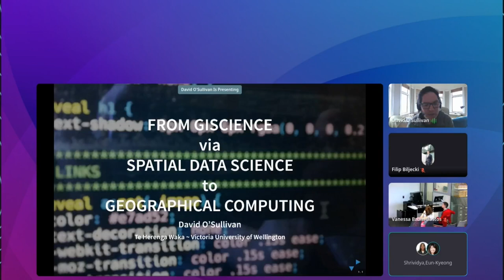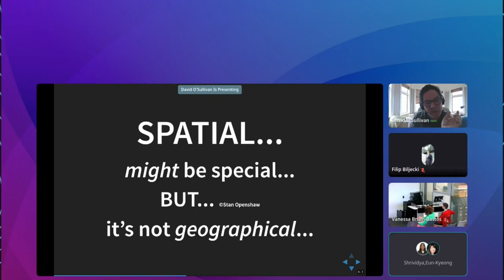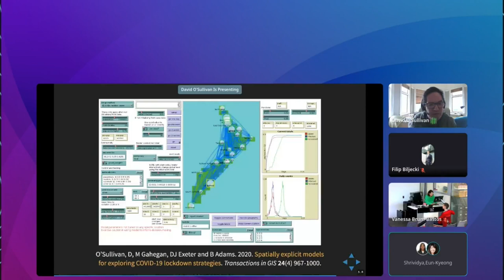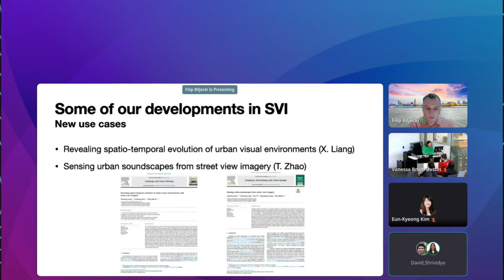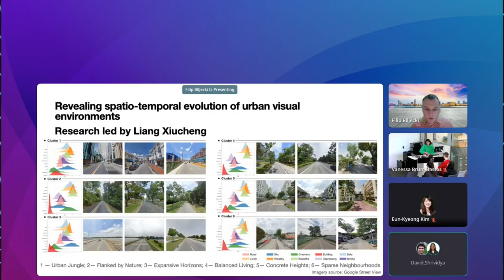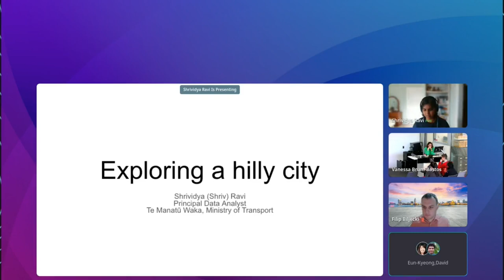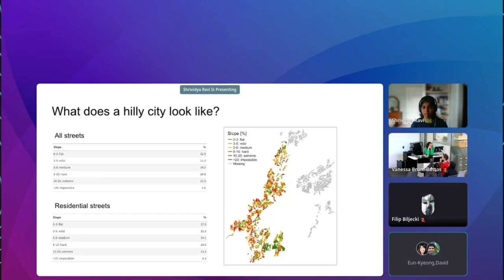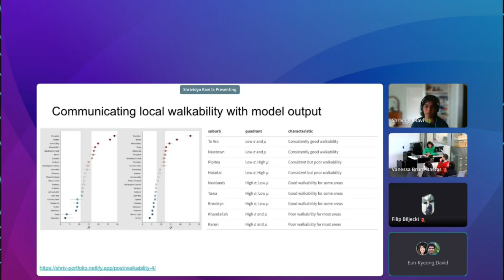SDSS 2023: Session 3: Urban and Wellbeing Analytics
Recorded during the Spatial Data Science Symposium (SDSS 2023), September 5-6, 2023, distributed & online

Session 3: Urban and Wellbeing Analytics
September 5

Organizers:
Vanessa Brum-Bastos (School of Earth and Environment, University of Canterbury)
Malcolm Campbell (GeoHealth Lab / School of Earth and Environment, University of Canterbury)
Lindsey Conrow (School of Earth and Environment, University of Canterbury)

0:00 Introduction
3:02 David O'Sullivan, From GIScience via Spatial Data Science to Geographical Computing
13:53 Filip Biljecki, Novel use cases of street-level imagery for urban analytics
25:24 Shrividya Ravi, Exploring walkability in a hilly city with spatial data science
other (not shown)

Session Abstract:
Urban and wellbeing analytics are fields that aim to support assessments, projections, and interventions that determine the economic and social wellbeing of people, businesses, governments, and third sector agencies in urban environments. Both fields draw heavily from geospatial data collected by conventional methods such as censuses and surveys, in conjunction with novel datatypes provided by the increasingly widespread urban network of location enabled devices. This presentation series aims to address the recent trends in urban and wellbeing analytics that are shaping the information available to evidence-based policy making in areas, including but not limited to, health, transportation, policing, disaster response and risk management.